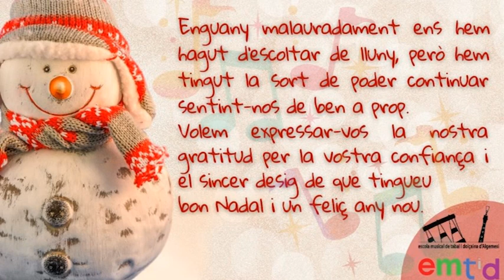EMTID nadal 2020